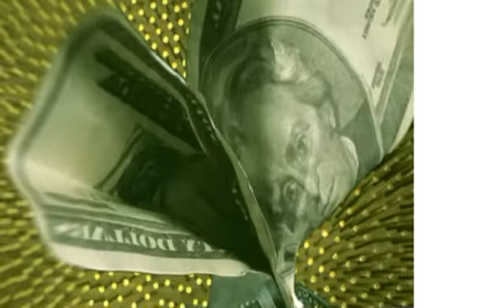Data Entry Jobs From Home Online